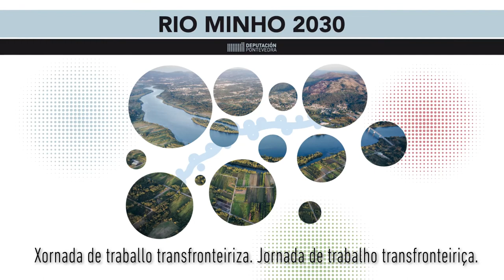Xornada de traballo transfronteiriza. Clausura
A presidenta da Deputación Carmela Silva e o presidente do CIM Alto Minho Manoel Batista pechan a xornada de traballo transfronteiriza.